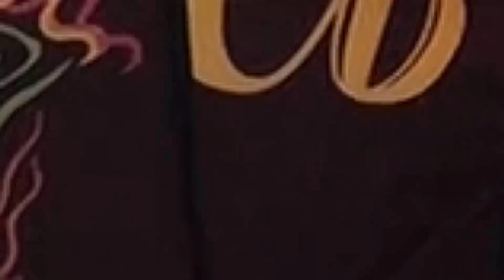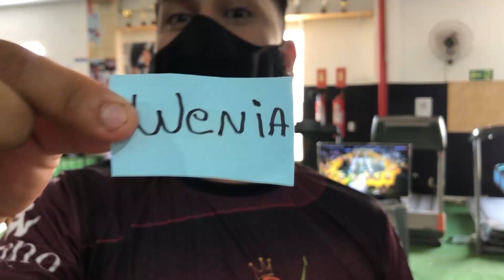Workshop Damas Que Encantam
Este projeto foi comtemplado com recursos da lei Aldir Blanc, através de editais executados pela prefeitura municipal de Palmas fundação cultural de Palmas, com o apoio do governo federal, ministério do turismo, secretaria especial da cultura, fundo nacional de cultura.

Ficha Técnica:
Edição e Filmagem: Bruno Lopes
Apresentação: Brenno Maillon
Orientação: Neto Pedro e Hiago Cruz
Apoio: Daniela Santos, Fernanda Lopes e  Camila Fernandes